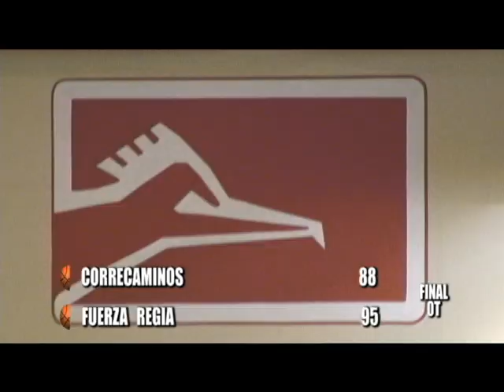Correcaminos vs Fuerza Regia, Jornada 9 2012